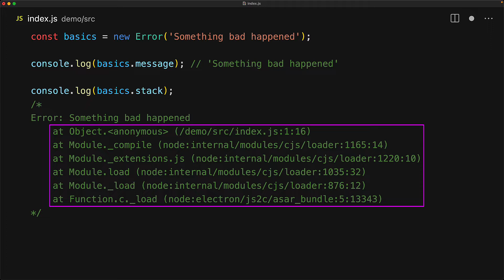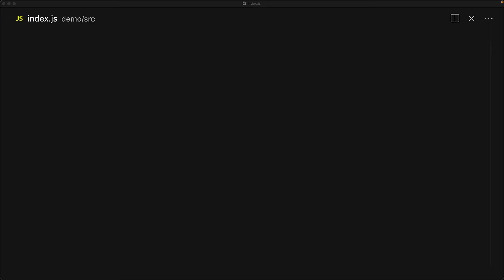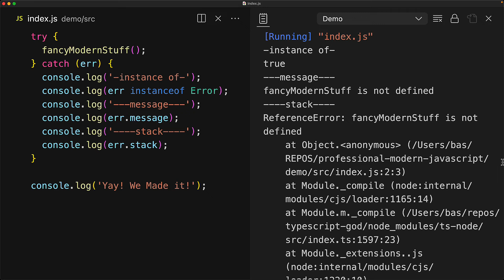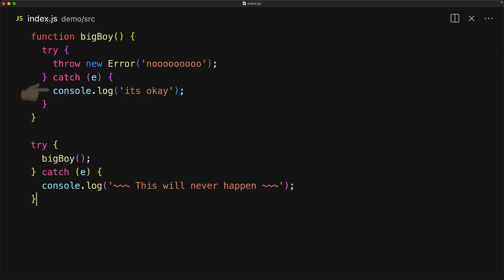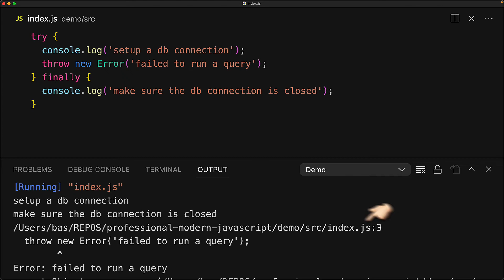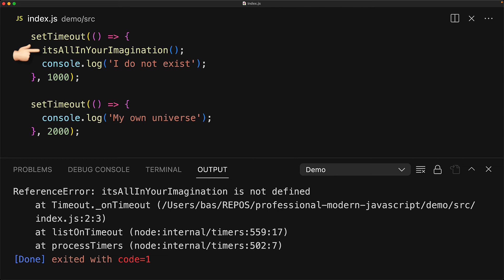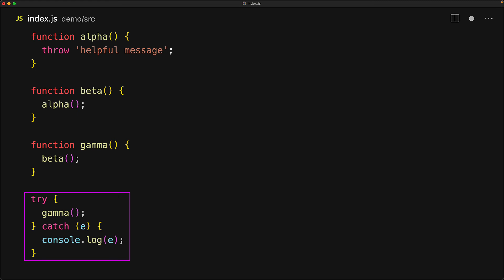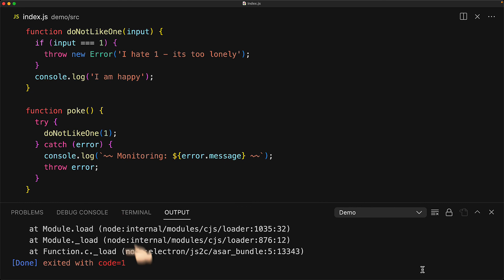JavaScript Error Handling // Exception Mastery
Smash that 👍 and 🔔

Chapters
0:00 Error Class and Custom Errors
2:02 Errors Happen Naturally
2:36 Handling errors with try catch
4:10 throwing a custom error
5:14 Closest catch
6:09 finally
7:37 Error catching works Synchronously
8:54 NodeJS vs Browsers
10:43 Avoid strings
11:47 Rethrowing an Error